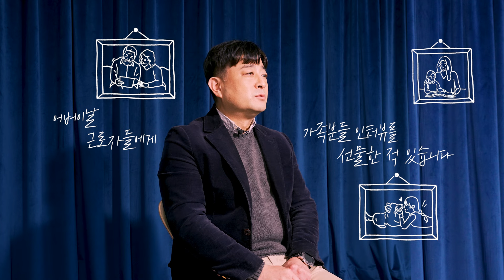안전노하우 릴레이 #9 | 꽃을 심었는데 안전을 지키는 놀라운 기적!🌷 김병수 수석의 안전노하우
안전노하우 릴레이 #9 김병수 수석

인간 '래미안' 김병수 수석🌳
24년간의 직장생활 = 래미안의 역사라는
래미안 용두6 현장소장의 안전 노하우는?

근로자의 작은 소리까지 세심하게 경청하고
문제는 바로 해결!👍
근로자뿐만 아니라 근로자의 가족들까지 책임진다는 사명감으로 일합니다. 😄

(종료)💙댓글 이벤트💙
이번 주 안전노하우 릴레이 인터뷰 시리즈 잘 보셨나요?
👉여러분이 일상에서 지킬 수 있는 안전👈을 댓글로 남겨주세요~

- 참여기간 : ~2월 3일 목요일
- 발표일 : 2월 7일 월요일 (댓글로 발표 예정!)
- 참여 방법 : 삼물가게 구독 꾸욱~ 댓글 달기👌
- 당첨자 : 총 10명
※ 안전노하우 릴레이 인터뷰 6~10편 영상에서 함께 진행되는 이벤트입니다.